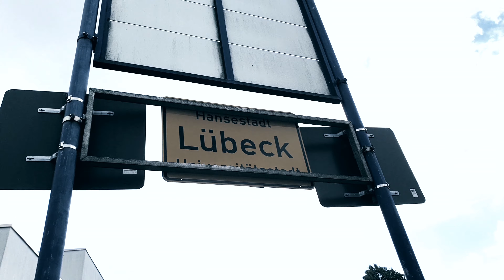Trailer Grenzerfahrung Lübeck am 24 04 2024 im KOKI Kino Lübeck Trailer Lost in Lübeck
Es sind weitere Vorführungen in Planung, es steht nur noch nicht genau fest wann und wo.

AUSVERKAUFT: Am 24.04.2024 um 18 Uhr im Kommunalen Kino KOKI in Lübeck:

Grenzerfahrung Lübeck
Mit dem Rad an der Lübeckgrenze entlang 155 km, Menschen auf dem Weg

Mit Michaela Berning-Tournier, Rolf Dohse, Christa Fischer, Jörg Petersen

Fahrradkamera, Assistenz: Bo Pohl
Regie, Kamera, Schnitt: Tina Schönwald

Mal wieder raus aus dem Trubel. Einmal die eigene liebgewonnene Stadt entlang der Ortsgrenze komplett mit dem Fahrrad abfahren, um sie ganz zu erfassen. Inklusive kleiner, der Allgemeinheit nicht immer geläufiger Dörfchen. Teilweises Durchstrampeln urwaldartigen Gestrüpps. Industrie und Pittoreskes. Also ziemlich lost in Lübeck.

Aus dieser nur halblustigen Wortspielerei mit der Grenzerfahrung ergaben sich Interviews mit Künstlern und Lebenskünstlern, die über eigene Grenzen und Grenzen Anderer berichten. Oder über das subjektive Empfinden des Nichtvorhandenseins solcher und die sich daraus ergebende Leichtigkeit oder Nachdenklichkeit. Ein kleiner Film zum Selbergucken.

Die Filmemacher sind vor Ort und geben gern Auskunft.

Wo: Kommunales Kino KOKI, Mengstraße 35, 23552 Lübeck
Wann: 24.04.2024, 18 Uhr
Reservierung auf der KOKI Webseite Dieses Projekt wird gefördert durch Kulturfunke*